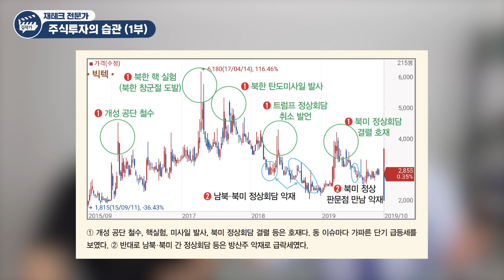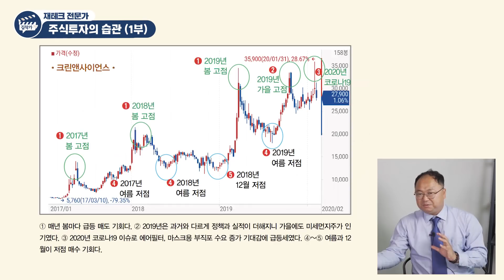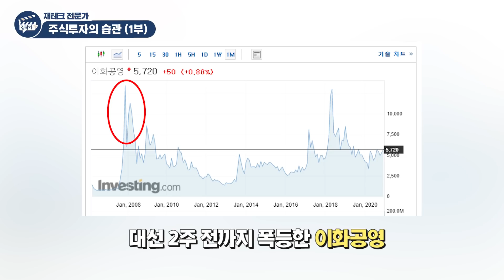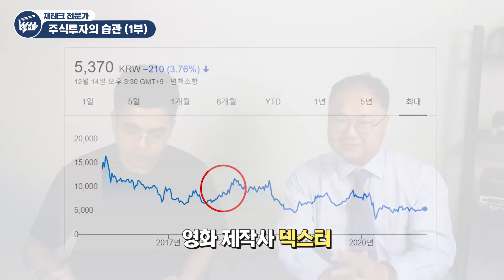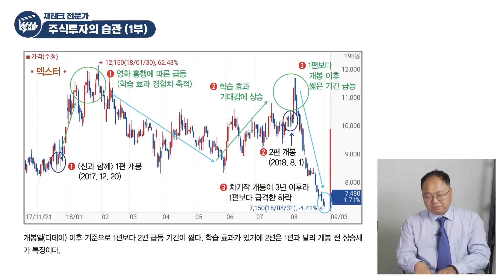3천만원을 20억으로 만든 직장인의 주식투자 매수, 매도 타이밍 (재테크, 박민수)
3천만원을 20억으로 만든 직장인의 주식투자 매수, 매도 타이밍 (재테크, 박민수 1부)
- 직장인 박민수